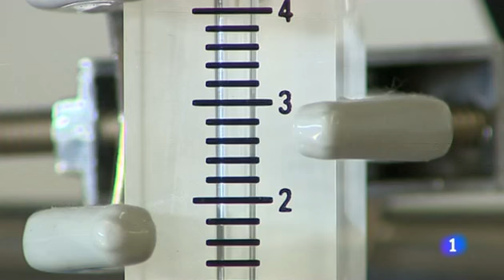ÀNGEL PONS: INVESTIGACIÓN PIONERA DEL ICRA SOBRE RÍOS Y CONTAMINACIÓN (Telediario,La1 TVE,8/2/14)